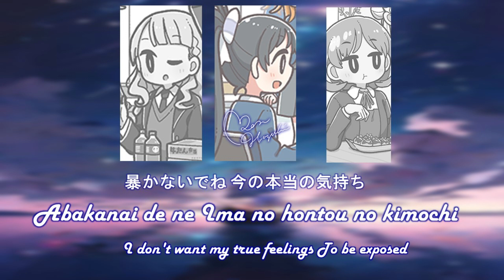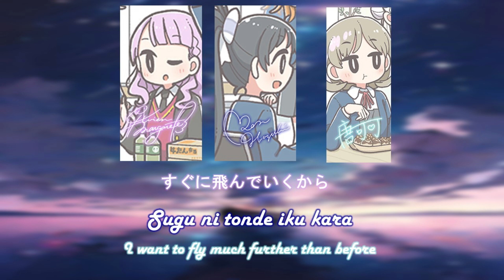[FULL] Velour - KALEIDOSCORE - cc Lyrics (KAN/ROM/ENG)